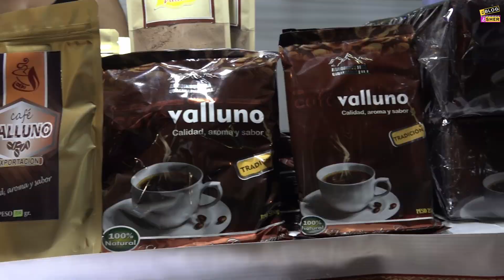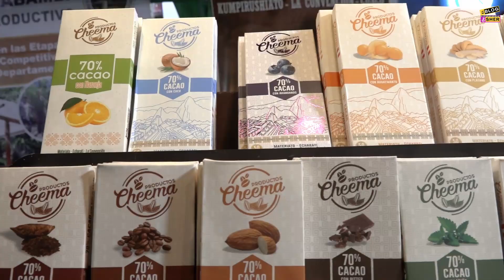Noche del cafe en quillabamba, nuevo destino turistico de Cusco 🎉☕️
🎉NOCHES DEL CAFÉ EN QUILLABAMBA☕️
🤗Hola Quillachus esta vez nos fuimos al evento que ya se ha vuelto parte de nuestra tradición en Quillabamba, que son las "Noches del café", aquí la pasamos muuuy bien y pudimos probar diferentes productos y lo mejor de todo, conversar con los mismos productores. ¡Vayan a ver el video!🤪👇©️🎬sherlyttito